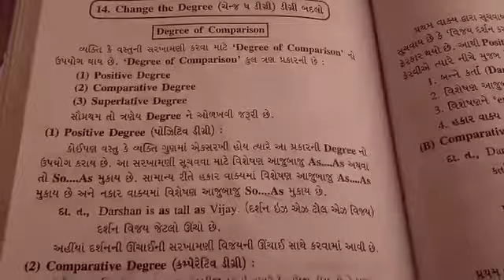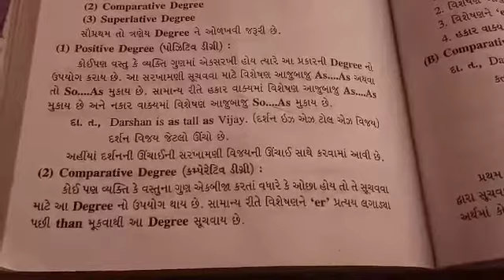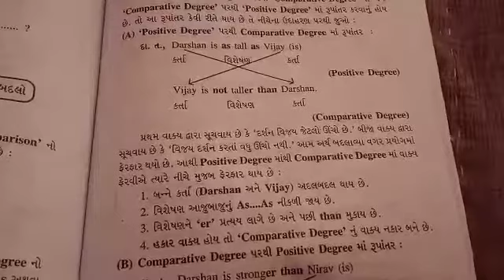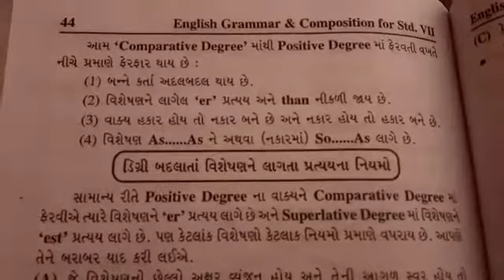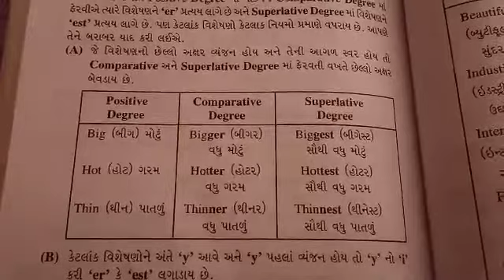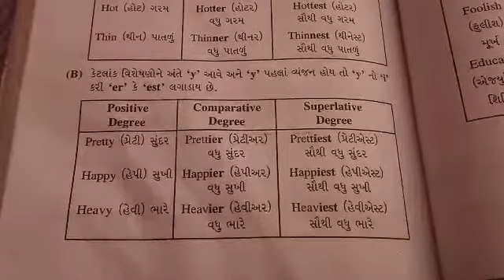Std:7 Sub:English(Grammar) Date:25/11/2020 H. W:વિડિઓ જૉઈને (Degree Of comparison) સમજો અને લખો.